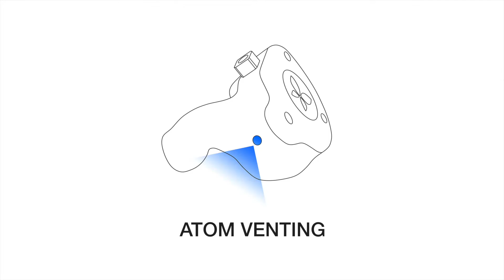Introducing the X2 - Bellos Audio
We're excited to announce the Bellos X2 Custom In-Ear Monitors. Custom In-Ear Monitors that are built in a matter of days, not weeks. Also featuring industry-lead technologies such as ATOM Venting, Rigid RCX Cable, and comfortable 3D Printed Shells.

ABOUT BELLOS AUDIO
Founded by Vlad and Bogdan Belonozhko (aka the Bellos Brothers) with over 20 years of combined experience in designing and manufacturing personal and professional audio products.

Bellos Audio (a FiR Audio company) was started as a response to the challenges that the brothers saw in the pro-audio industry. Leaning on their experience and background they were able to distill the challenges to find the core underlying issues that needed to be addressed. When designing the new solutions, they had to throw away all conventional knowledge and start from a clean slate, enabling them to think in a completely different way and taking a radically different approach.

Their first offering is a Custom In-Ear Monitor that can be manufactured in a matter of just a few days, while still packing industry leading technologies such as ATOM Venting, Rigid RCX Connector, comfortable 3D Printed Shells, a new modular faceplate design for quick and efficient repairs, and a 2 Year Warranty - all at an affordable price.

Join the Bellos Brothers and experience the future of personal audio!